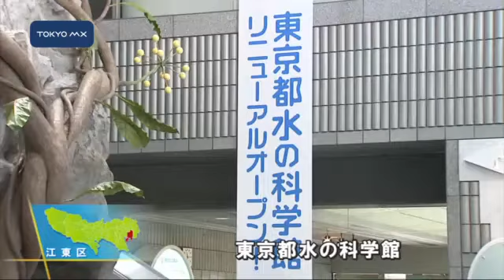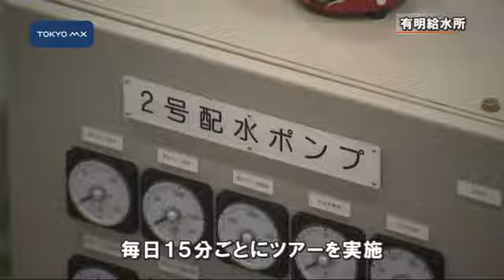あすから開館 遊んで学べる「水の科学館」がリニューアル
東京都の水道事業をPRする江東区有明の『水の科学館』はリニューアルに向け、半年余り閉館していました。その『水の科学館』があすから再オープンすることになりました。
　『東京都水の科学館』は地上3階建てで、以前の施設に比べ遊びの要素を多く取り入れて子どもたちが体験しながら学ぶことができます。3階の「水のたびシアター」は最新の映像技術により、自分が水の粒になって「水の旅」を体験することができる施設です。また、2階には実験やクイズ、ゲームなどの施設もあり、水源から家庭の蛇口までを体系的に楽しみながら学ぶことができます。水の科学館・アテンドリーダーの乃村由美子さんは「東京都水道局が何をやっているか分
■■↓全文を見る■■